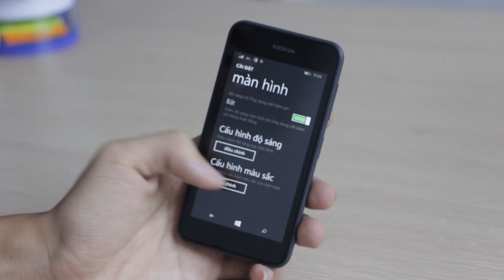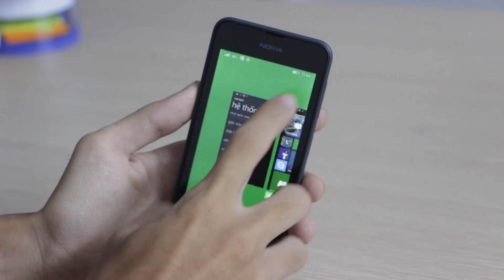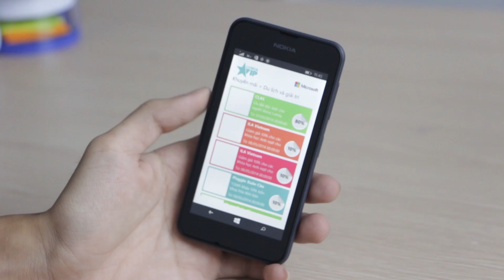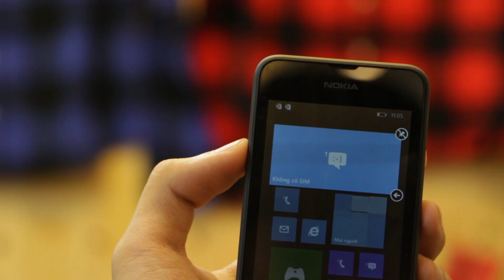[Review dạo] Đánh giá nhanh Lumia 530 máy mượt, màn hình chưa ngon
Kênh Review sản phẩm công nghệ, ứng dụng và Games vui cho smartphone, tablet.